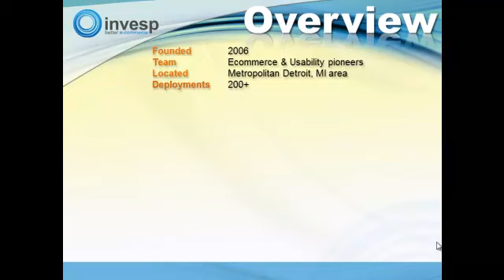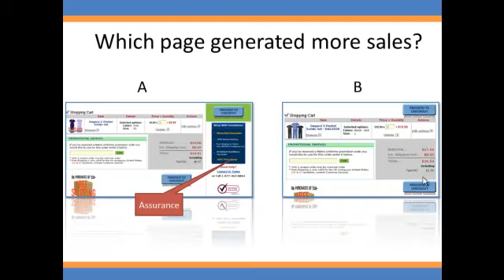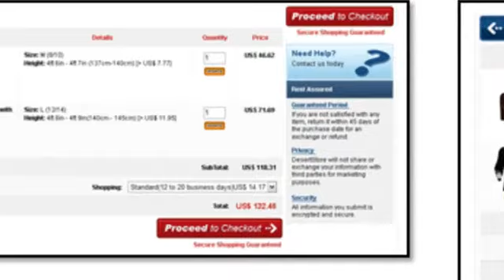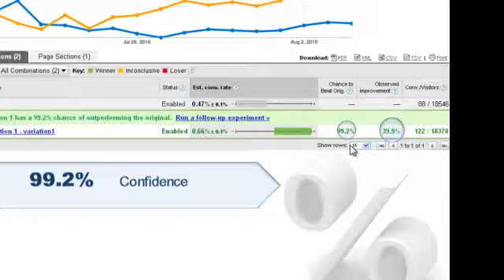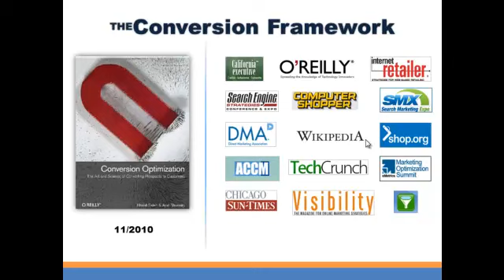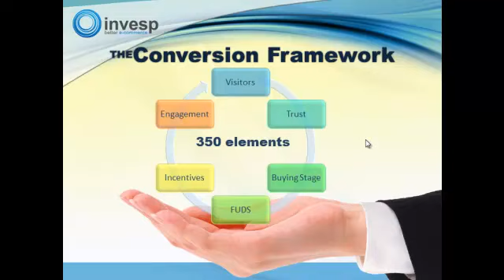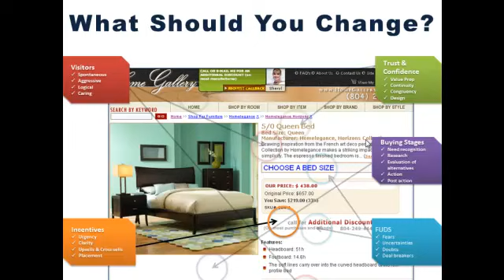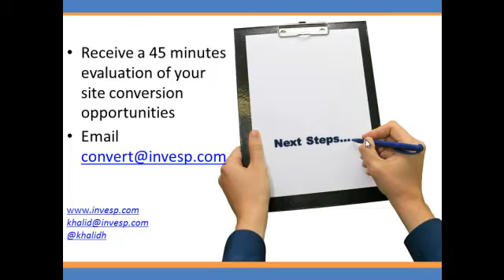Conversion Rate Optimization Increased Sales by 65%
The conversion rate optimization process that has helped 50+ websites to increase their sales by 65%. Founded in 2006, Invesp conversion rate optimization company has successfully completed 400+ conversion optimization projects.